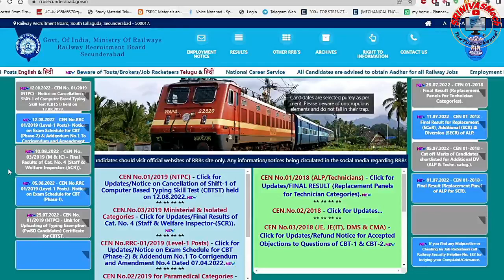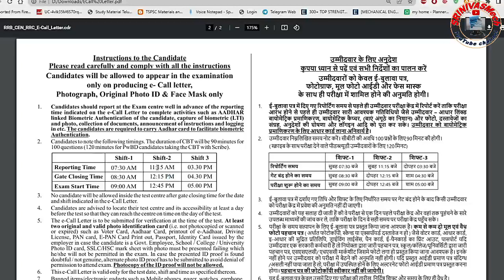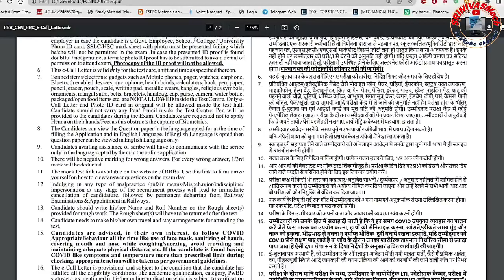Railway Group D E call letter is Released, Latest Railway Update for all Aspirants by SRINIVASMech